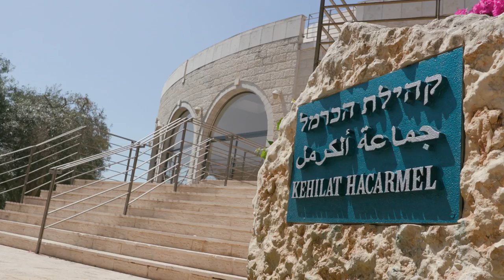Official Trailer | Christ Revealed : The Inspiring New Christian Docu-Series and One of Us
The Inspiring New Christian Docu-Series That’s Changing Lives

Join Gov. Mike Huckabee,  J. Warner Wallace the Author of Cold-Case Christianity, Sean McDowell and many others on an epic journey of a lifetime

Faith is Under Attack Like Never Before. Do You Get Questions But Don't Know How to Answer? Join Us In...
Revealing Astonishing Facts That Will Transform Opinions About the Validity of Christ and the Resurrection.

THE HISTORY:
Christ Revealed brings to life the history of Jesus like never before. Walk in the sacred footsteps of Jesus during his ministry. Hear from the best scholars in the world on this subject.

THE EVIDENCE:
We'll visit the sites of some of the Savior's most powerful miracles, and discover astonishing facts that prove without a doubt the existence of Christ.

THE INSPIRATION
In a culture where God's Word is continually enduring an onslaught from those both inside and outside of the congregation, we should consistently be prepared to give protection for the expectation that is in us. Christianity is established ever—genuine individuals and occasions of the past.

We can bypass contentions and offer purposes behind our convictions, however on the off chance that we don't lead individuals to the spirit sparing good news of Jesus Christ, we have not effectively safeguarded the confidence.

The Bible does not just profess to be disclosure from the unbounded Creator however it gives a point by point history concerning roots, to empower us to reach right resolutions. No other book does this. We have disclosure from an all-powerful God, who gives us the history we have to know so we can decipher the proof of the present effectively.